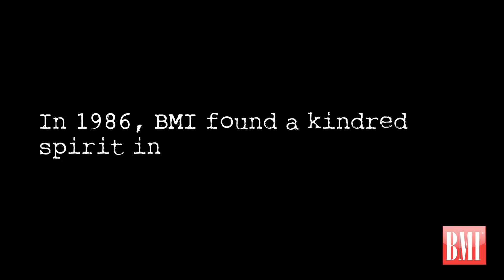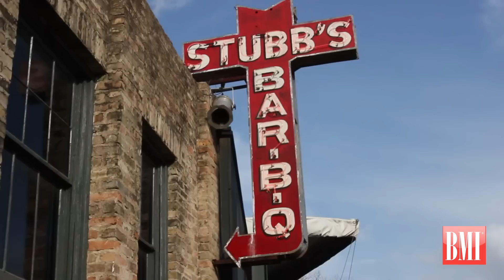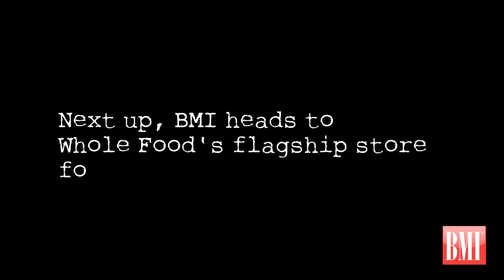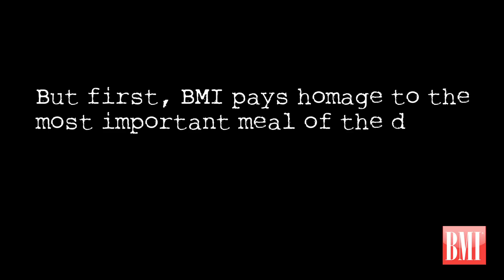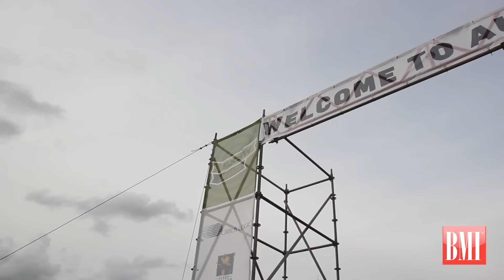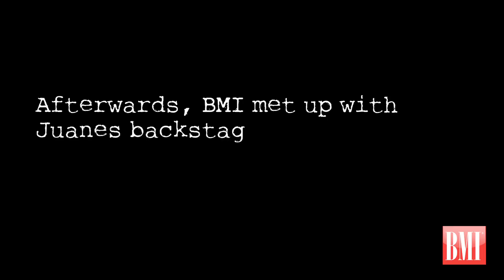SXSW 2012 Recap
In 1986, BMI found a kindred spirit in a baby music festival with big ideas. 26 years later, the SXSW Music and Media Conference sets the industry standard, and anchor sponsor BMI is still one of the festival's most dedicated supporters. BMI is hosting key events throughout SXSW 2012, from educational panels -- including a conversation with Mark Mothersbaugh March 13 and a discussion featuring John Doe, Todd Snider and Jesse Maylin on March 15 -- to indie showcases, industry mixers, the Friday-night Auditorium Shores concert headlined by Counting Crows and more. Check for the full schedule, and follow @BMI on Twitter and Facebook for the latest updates.

ABOUT BMI
Broadcast Music, Inc.® (BMI) is an American performing right organization that represents more than 500,000 songwriters, composers and music publishers in all genres of music and more than 7.5 million works. BMI has represented the most popular and beloved music from around the world for 70 years.